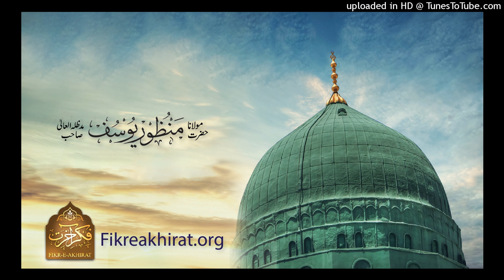Namaz Na Parhnay Per Waeedain - Maulana Manzoor Yousaf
نماز نہ پڑھنے پر وعیدیں